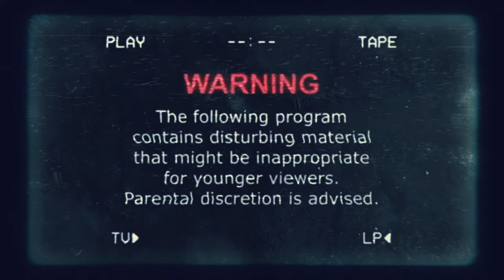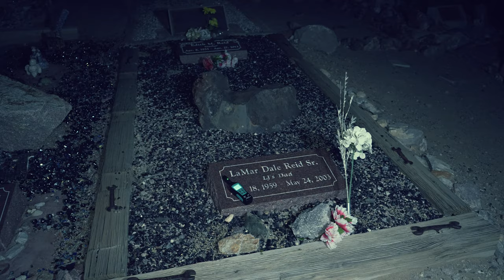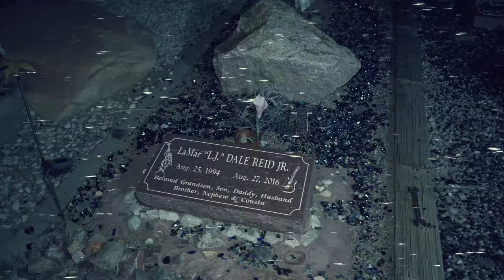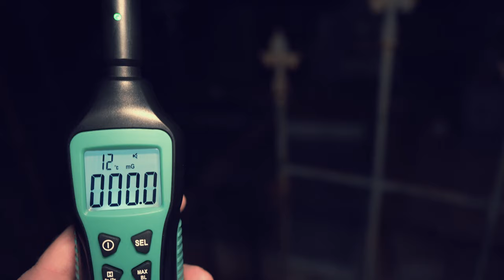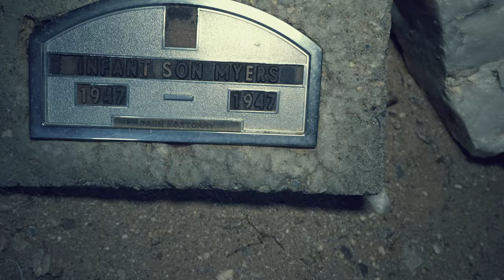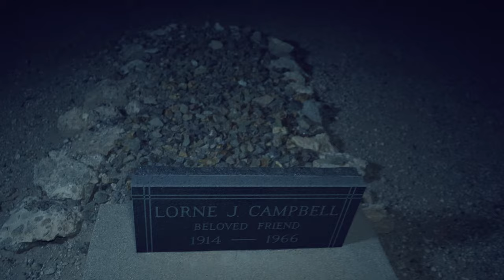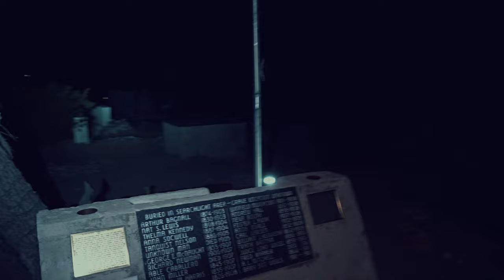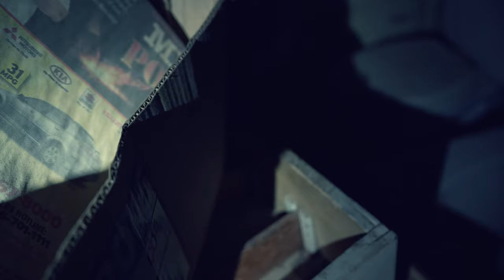Plane Crash HORROR in a HAUNTED Cemetery | Graves Disturbed After Takeoff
In 1961 a plane crash occurred in a haunted cemetery. The video shows the disturbed graves after the plane took off, and the eerie paranormal activity that ensued. Be sure to watch this video to see the Plane Crash Horror in a HAUNTED Cemetery!

SEARCHLIGHT CEMETERY WAS ESTABLISHED IN 1906, IT HAS AROUND 250 OR SO GRAVES, AND MANY UNMARKED. IN 1961 A PLANE CRASHED, DESTROYING MANY OF THE GRAVES HERE, MANY OF THE HUMAN REMAINS WERE DISPERSED, AND HAD TO BE RELOCATED.

THERE ARE A LOT OF RESTLESS SPIRITS HERE, THE LOCALS HAVE SEEN NUMEROUS APPARITIONS INCLUDING A MAN DRESSED IN VICTORIAN ATTIRE, A WOMAN DRESSED IN WHITE HAS BEEN HEARD WEEPING FROM WITHIN THE BOUNDARY OF THE CEMETERY LATE AT NIGHT.

George Frederick Colton discovered gold in searchlight in 1897. By 1898 the town of Searchlight had settled and a new mining district was born. Searchlight's heyday was the period between 1907 and 1910, when the mines produced more than 7 million in gold and the town had a population of around 1,500. The last gold mines in the area closed around 1953.

TIMECODES
0:00 INTRO
13:04 ITC SESSION
17:52 ESTES METHOD
23:35 ABANDONED DEATH HOUSE

I HOPE YOU ENJOY THE VIDEO, AS MUCH AS I ENJOYED FILMING IT FOR YOU.
THANK YOU SO MUCH FOR YOUR SUPPORT TO THE CHANNEL.
THANKYOU

Gday and Welcome to The Black Collar Project
Join me (Mok) on a journey, where I will take you to America's most darkest, spookiest locations, together we will investigate haunted locations, Trip over tombstones, communicate with the deceased, explore abandoned places and ghost towns, urban legends, and venture into the unknown.

The places i explore are public place, 24/7, or i have permission from the private owner or organisation, I do not tresspass or break and enter, i condem this sort of behaviour.

I try to Make the Content as authentic as possible, without manufacturing anything, If I dont capture anything, dont be dissapointed, I will try my best to bring you entertaining content, And i am always open to suggestions ,on how i can better the channel, for you the viewer.

If you are interested in being part of an investigation, or if you have recommendations on where i should investigate.